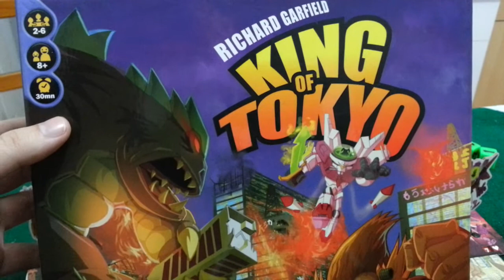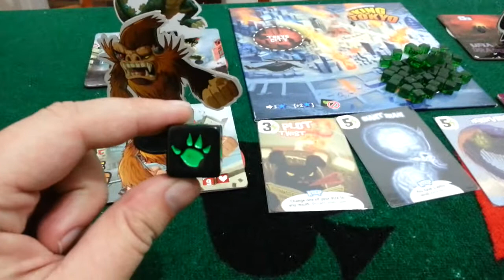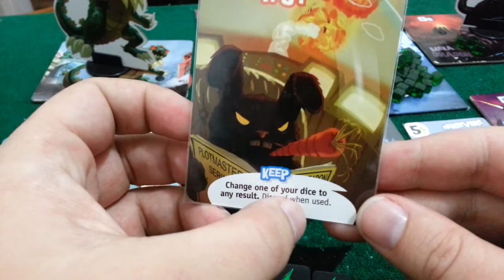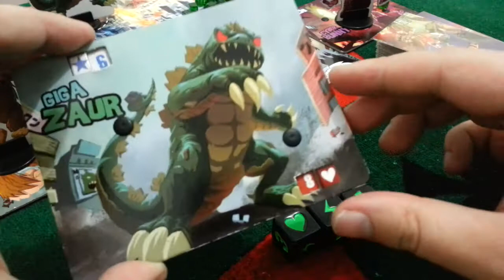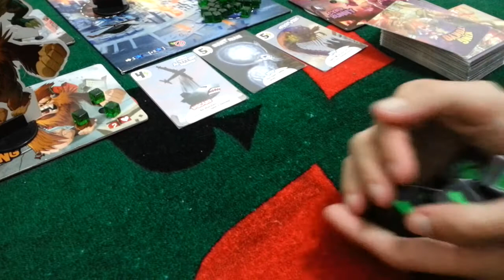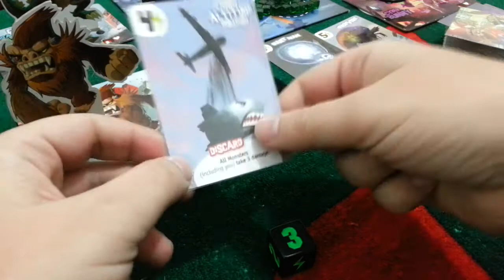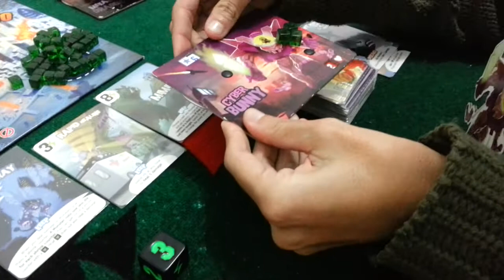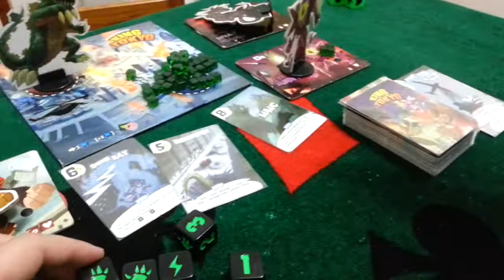King of Tokyo: partida completa passo a passo e em português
Partida completa passo a passo e em português do King of Tokyo, jogo de Richard Garfield.